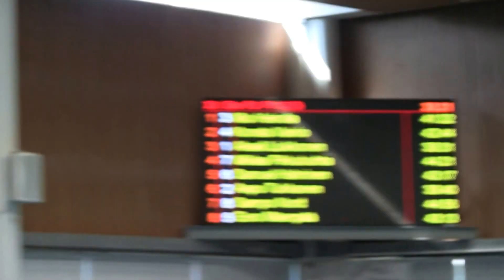Rollot2016 Mio 50pu